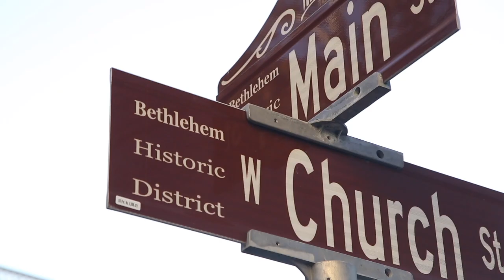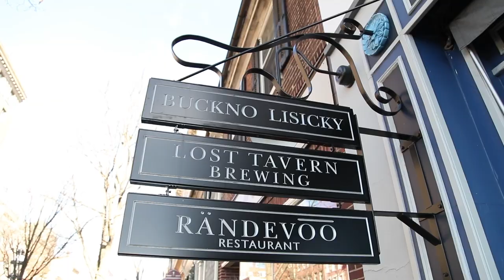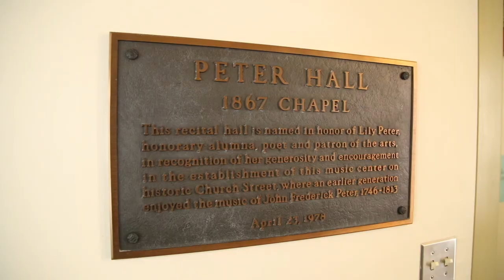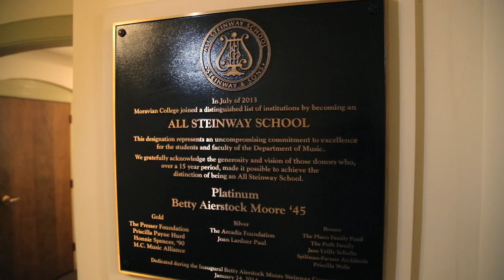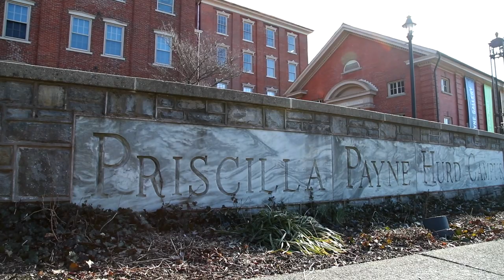MUSIC, ART, MODERN LIVING & MORE: GET TO KNOW MORAVIAN'S HISTORIC SOUTH CAMPUS | Moravian College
Join us for a tour of the Priscilla Payne Hurd campus, located right in the heart of Historic Downtown Bethlehem. The Priscilla Payne Hurd campus, or South campus, houses the nationally renowned music program, the art program, and residence and dining halls. Steps away from the Hurd campus you will find the Moravian Book Shop, the oldest bookstore in America, the oldest continuously operating bookstore in the world, and home to our student bookstore.

For more information and to schedule your South Campus tour, go to moravian.edu/visit